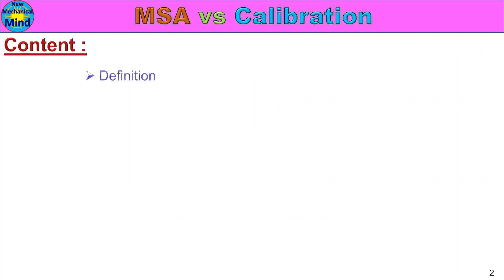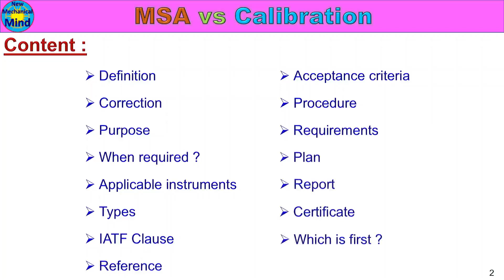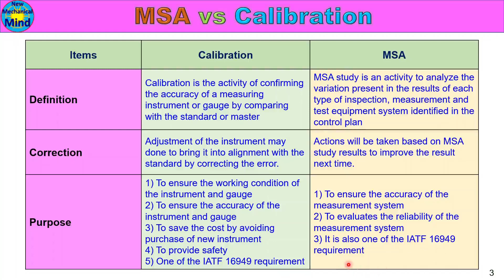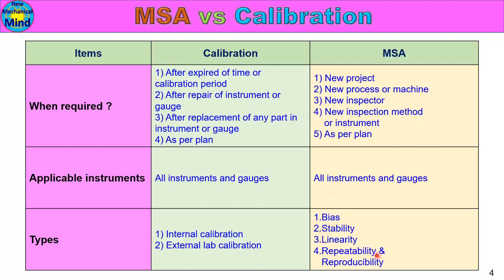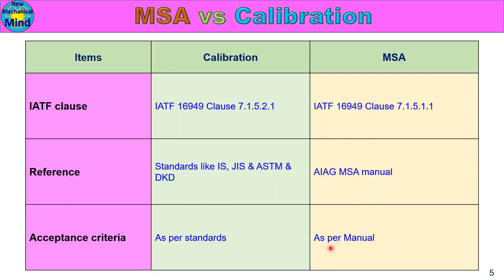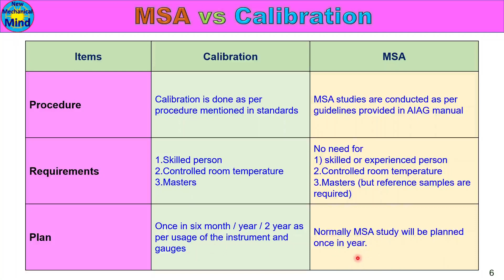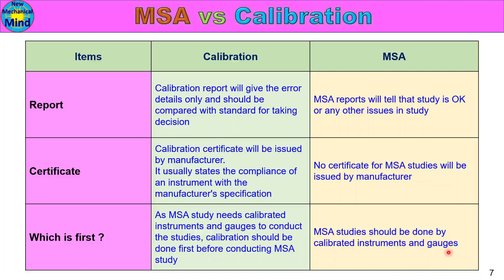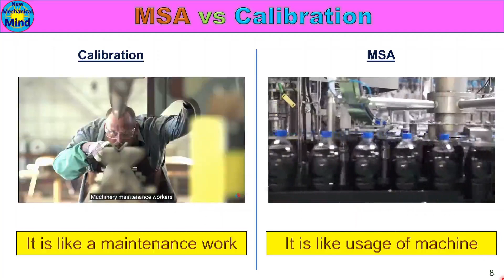MSA vs Calibration | Difference between MSA and Calibration | explained tamil | New Mechanical Mind